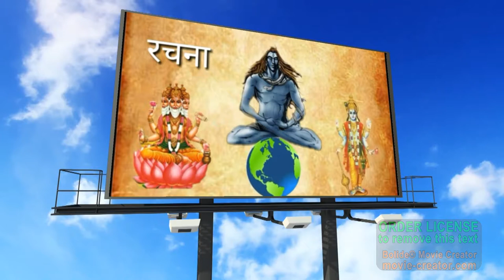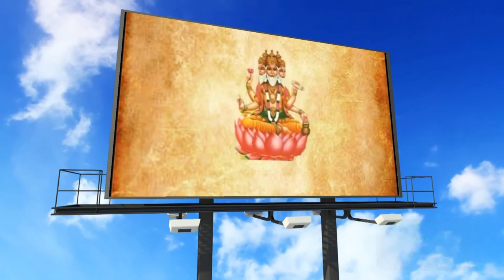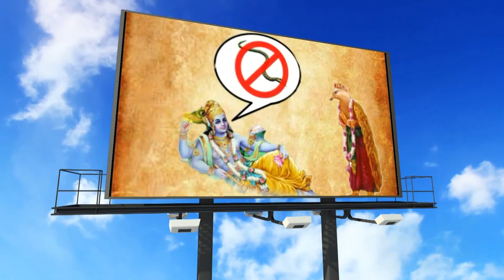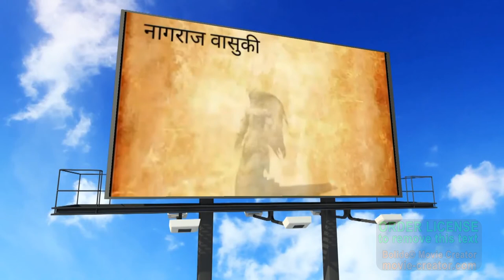शिव और विष्णु का महाप्रलयंकारी युद्ध [Part-2]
शिव और विष्णु का महाप्रलयंकारी युद्ध [Part-2] Mythological stories you don't know
पौराणिक कथा जो आप नहीं जानते
दोस्तों आप सब लोग यह जानते हैं की महादेव और विष्णु देव हमारे प्रमुख देवता है वह दोनों ही संपूर्ण है और सर्वशक्तिमान है फिर भी दोस्त हो पुराणों में तो ऐसे ही कहानियां मिलती है यह स्वयं शिव और विष्णु के बीच युद्ध हुआ है पुराणों में वर्णित प्रथम कथा तो हमने हमारे पिछले एपिसोड में आप को बताई थी लेकिन दोस्तों पुराणों में और एक कहानी मिलती है जहां शिव और विष्णु के बीच युद्ध हुआ है तो दोस्तों महादेव और विष्णु देव के बीच यह युद्ध कैसे हुआ क्यों हुआ यह जानने के लिए देखते रहिए इस एपिसोड को